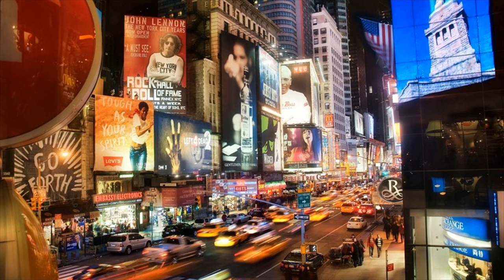Fifth Avenue, New York, Usa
New York City Landmarks Preservation Commission is the ... City's landmarks and the buildings in the City's historic districts. Below is a list of historic sites on Fifth Avenue with their designation dates:.Visit 5th Avenue is a website about the famous 5th avenue in New York City. Information about shops, cafes, restaurants, museums, galleries with many photos ... Where to Shop on New York's Famous Fifth Avenue ... So here is a list of some of the top shops to visit during your time in Manhattan. Continue ...Fifth Avenue, one of New York City's most famous streets. ... It is one of the world's most expensive streets, in particular the area between 49th and 59th Streets ...5th Avenue is the best walk you can have, surrounded with all Luxury brands inviting you to get soaked in glamour. You can shop till you drop. It has great ...The Fifth Avenue is New York City's most famous street. ... As well as stores, visitors will also find in Fifth Avenue St. Patrick's Cathedral, the Empire State ...If you're a fashion-focused NYC Tourist, shopping at the New York stores on Fifth Avenue is a definite must during your stay in the Big Apple. NY shopping is an ...Book your hotel in Fifth Avenue, New York City online. But where exactly? Find all hotels in Fifth Avenue, New York City on a city map. No reservation costs.